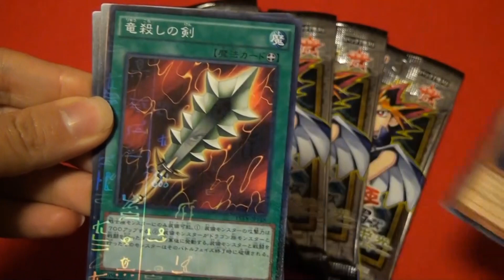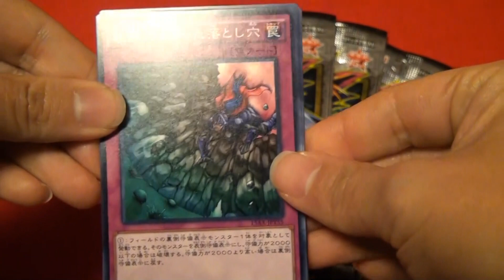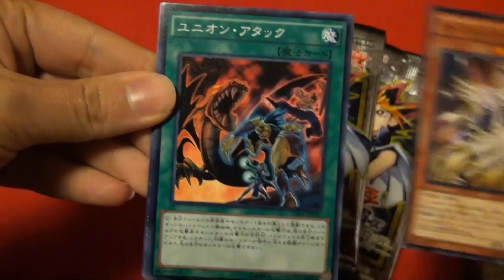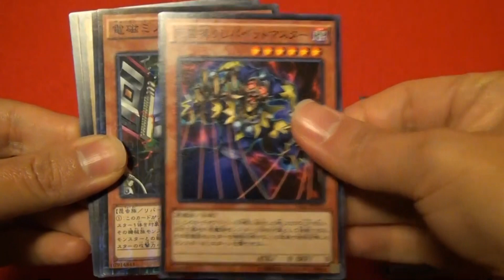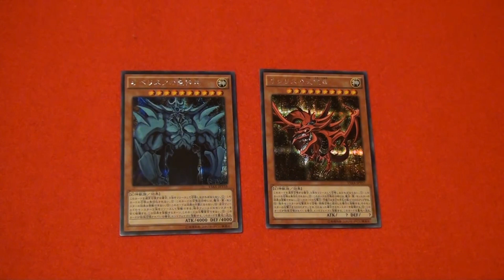【開封】 遊戯王 決闘者の栄光「闇遊戯編」を追加購入☆ Yu-Gi-Oh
どうしても欲しいカードがあったので、追加で5パック購入してきました☆

※私も兄も自分たち以外の人と戦ったことがないヘタレ素人デュエリストですので、
細かいルール(チェーンの順番など)がちゃんとできていないかもしれませんがご了承ください。